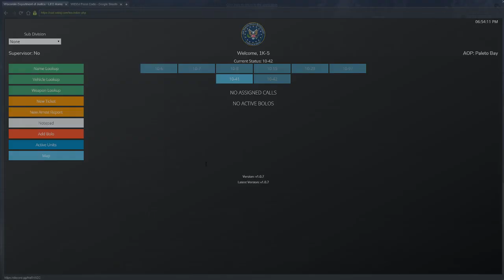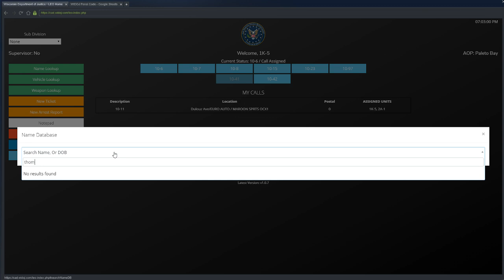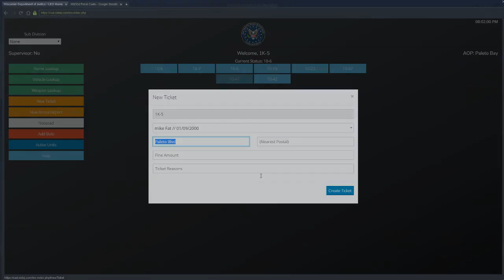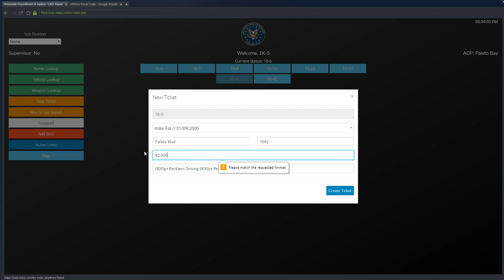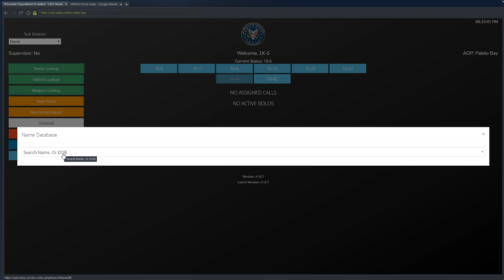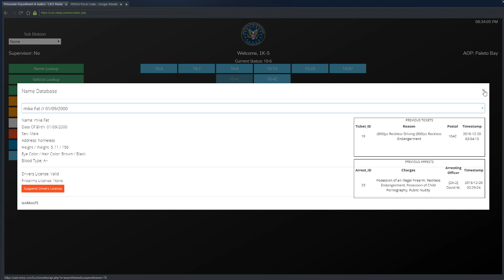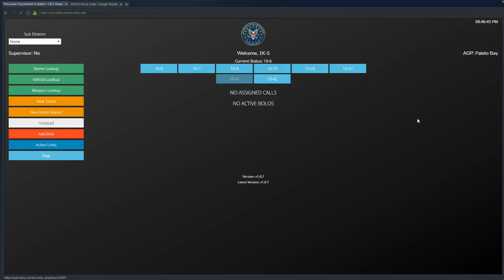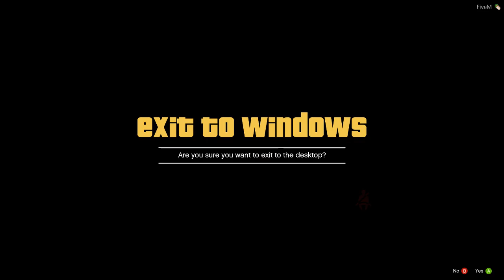GTA V - WIDoj - Episode 1 - Wisconsin State Police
Come join me on Episode 1 of Wisconsin State Police